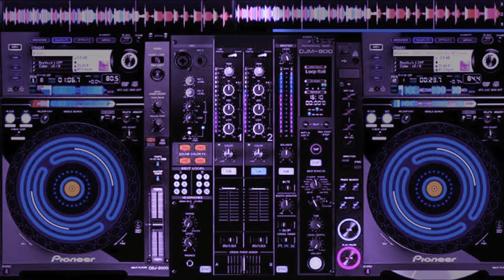داها مول السوناكوم 🚛🚚 روميكس 🤩